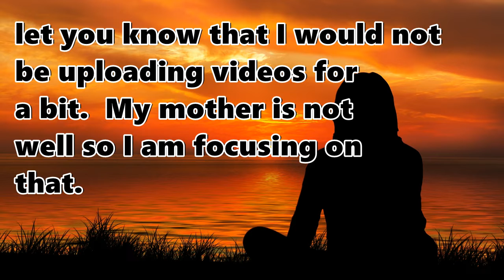I am Taking A Break From Youtube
Hello my awesome friends!!!  Happy Sunday!  I am currently in Trinidad (my home country) and I thought I would let you know that I would not be uploading videos for a bit.  My mother is not well so I am focusing on that.  My mind is not in the right place at the moment.

To my YouTube creators friends, I am behind in watching your videos.  When I do get a chance I will try to catch up!!  Much love, Martina!  Sending an abundance of hugs and kisses your way!!!

📌📌📌📌📌📌 My Gear 📌📌📌📌📌📌
🌟 Canon EOS M100 Camera

🌟 Joby Gorillapod

📌📌MAILING ADDRESS:📌📌
Martina Jackson
East End,
Tortola BVI, VG1120

♩Title: Cielo

title: We_Are_The_Rain